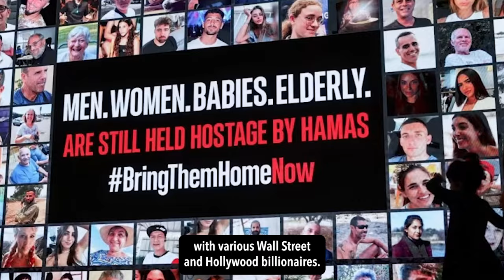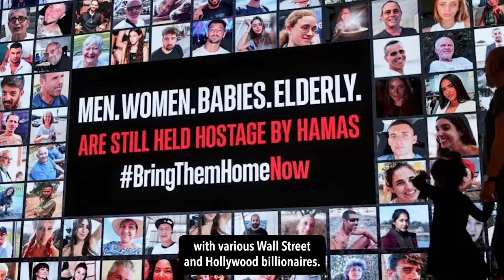Billionaires for Israel secretly worked to shape U.S. public opinion on Israel’s war against Gaza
Leaked messages reveal that a group started by Jewish business leaders and financiers after October 7 eventually touched the highest levels of the Israeli government, the U.S. business world, and elite universities.

The Washington Post reported that the messages offer a window into how some prominent individuals have wielded their money and power in an effort to shape American views of the Gaza war, as well as the actions of academic, business and political leaders — including New York’s mayor.

Titled “Israel Current Events,” their WhatsApp chat eventually expanded to 100 members…